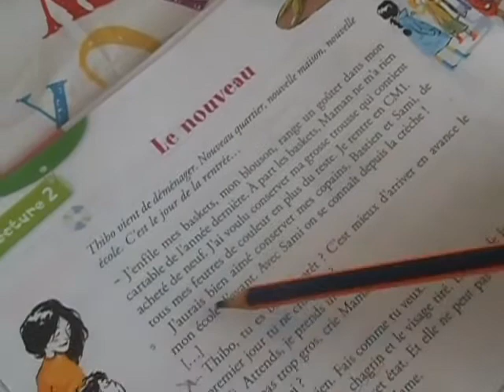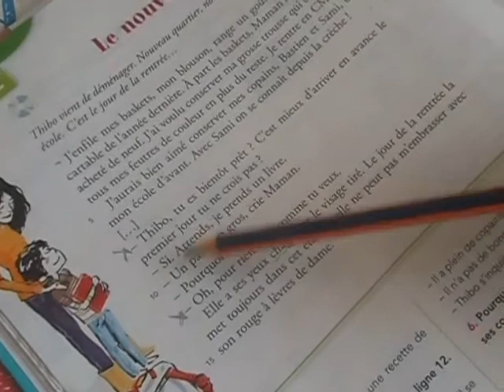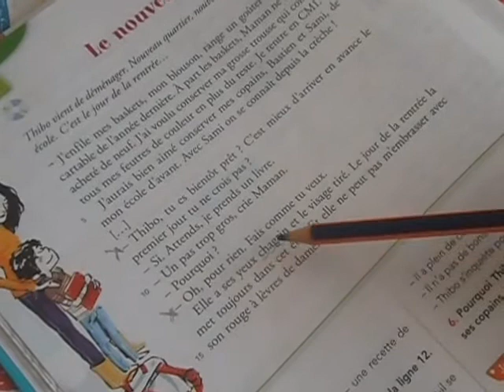Le Nouveau 1ère partie , DESHORS, L'École du tonnerre. Mots en herbe.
lecture CE3 mots en herbe#Ecole my ismail#oujda